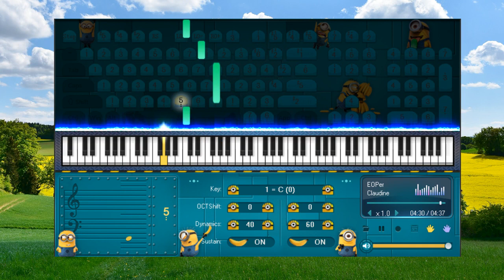Dawn Winery Theme Genshin Impact BGM - Piano for beginners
1. Don't be so quick to believe anything, just because it is a legend.
2. Don't be so quick to believe anything, just because it belongs to tradition.
3. Don't be so quick to believe anything, just because it is mentioned or propagated by many people.
4. Don't be so quick to believe anything, just because it is recorded in books or scriptures.
5. Don't be so quick to believe anything, just because of that metaphysical reasoning.
6. Don't be so quick to believe anything, just because it is in line with your position.
7. Don't be so quick to believe anything, just because it fits your prejudices.
8. Don't be so quick to believe anything, when it's based on superficial facts.
9. Don't be so quick to believe anything, just because it is supported by strength and authority.
10.Don't be so quick to believe anything, just because it's been preached by your missionaries or gurus.